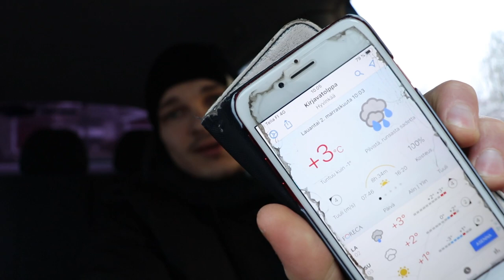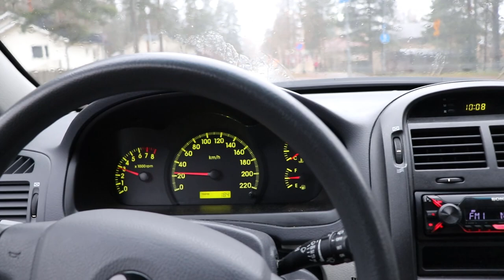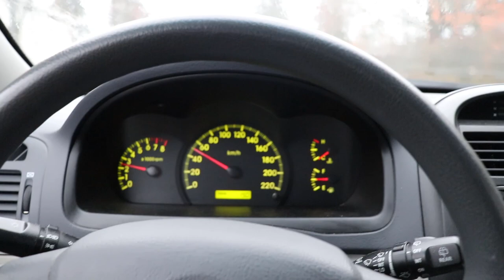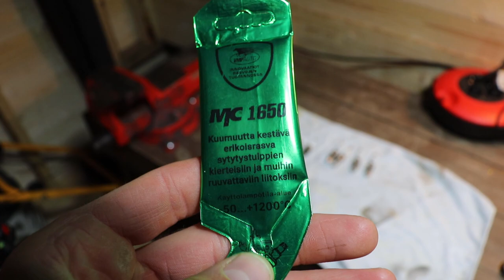PULSTAR pulssisytytystulppien asennus - Vaikutuksia kylmäkäynnistykseen RE85 kanssa?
Tällä videolla vaihdetaan tulpat autoon. Katsotaan onko näillä tulpilla vaikutusta kylmiin aamuihin käynnistyksen sekä liikkeelle lähdön kanssa. Viikon verran testiä jonka jälkeen tuodaan kokemusta esille.